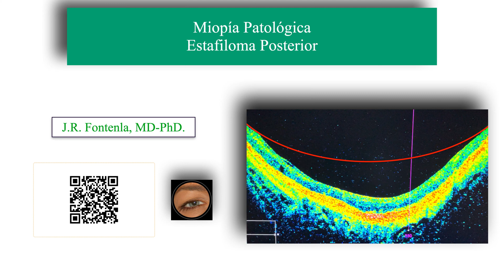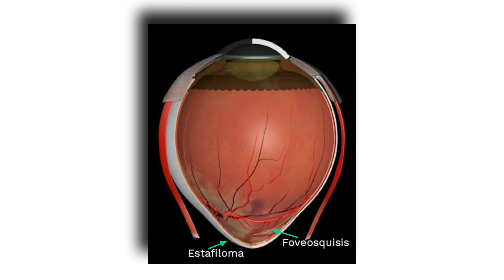Estafiloma Posterior. Miopía Patológica.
🔷Estafiloma Posterior🔷
🔷Miopía Patológica🔷
🔶Optical Coherence Tomography Series🔶
👁 YouTube.com/@VisualSystem

🟢 El estafiloma posterior consiste en la ectasia escleral posterior que conlleva un aumento del diámetro anteroposterior ocular. Este aumento, fácilmente medible por ecografía, conlleva también un aumento en el numero de dioptrías de miopía de estos pacientes y es un hallazgo frecuente en los pacientes con alta miopía.

🟢 El hecho de ser Miembro 😎 además te da acceso exclusivo a:
Gracias!! 😀👍.